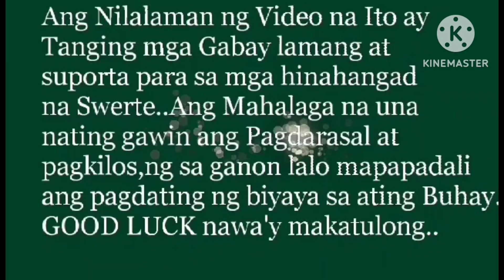Lucky Color 2024 year of the wood dragon